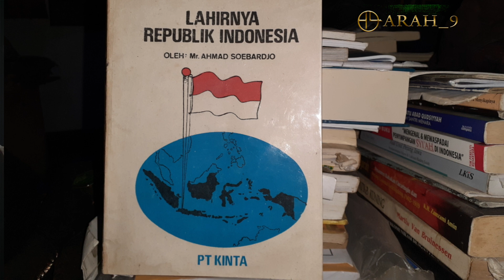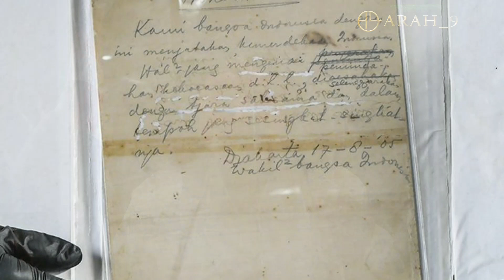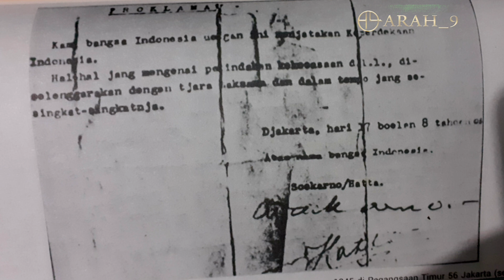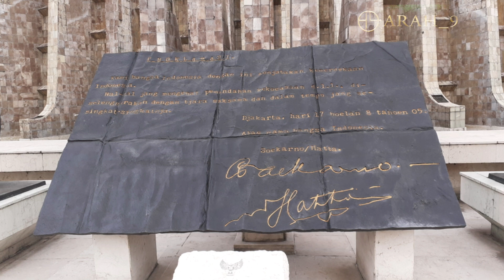Sahur Paling Menegangkan Sepanjang Sejarah Indonesia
Salam hornat..